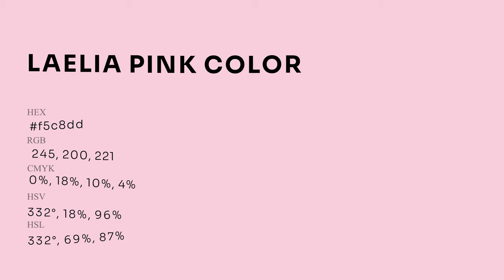Laelia Pink color f5c8dd hex Cool Violet color f5c8dd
What color is Laelia Pink ? f5c8dd hex, Cool Violet color f5c8dd

Hex f5c8dd Color Code is also known as Laelia Pink color

Hex f5c8dd Color code in RGB color code model is created after adding 96.08% red color, 78.43% green color and 86.67% blue color.
Hex f5c8dd Color code in CMYK color (process color) code model is generated after subtraction of 0% cyan, 18% magenta, 1% yellow, 04% black.